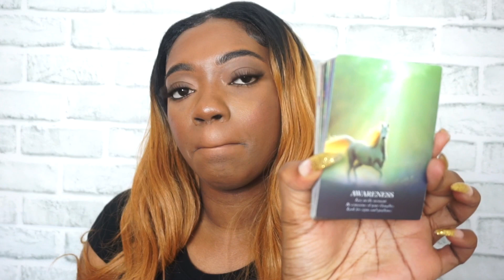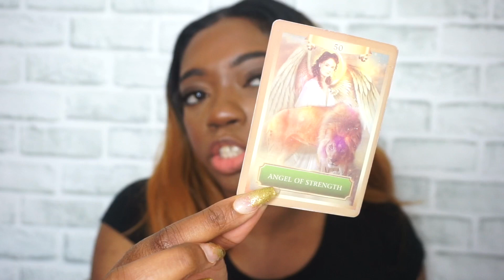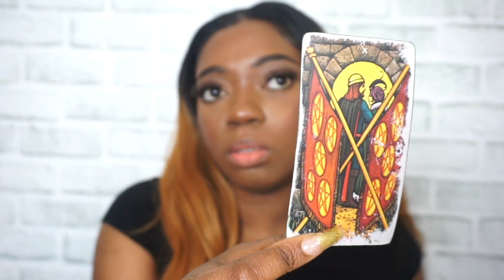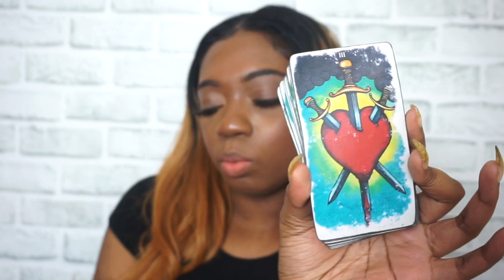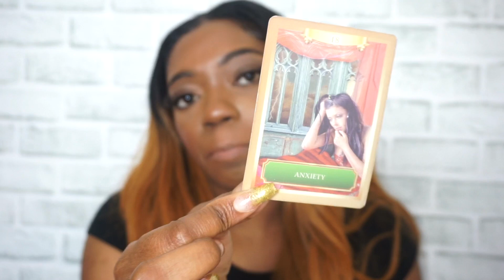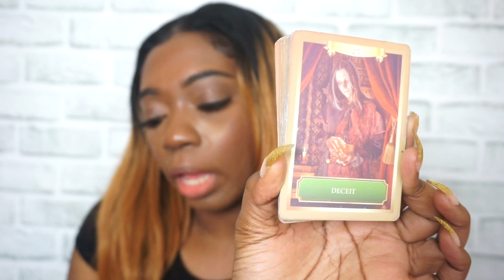Gemini🌵👀🌵What’s going on???